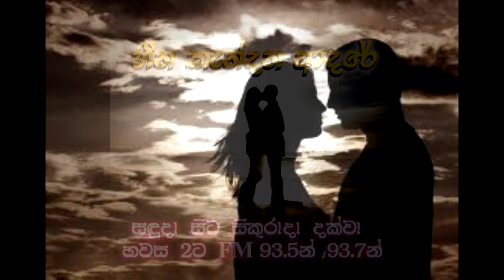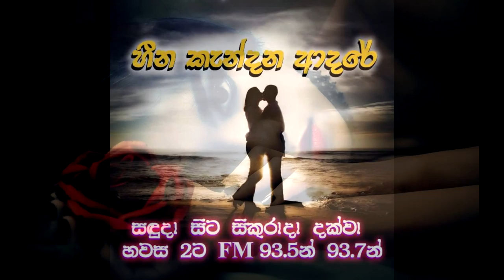Heena Kandana Adare Episode 1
Heena Kandana Adare
Broadcast on Monday to Friday 2PM
On 93.5 / 93.7 Radio ITN